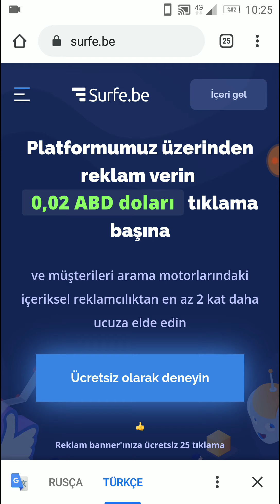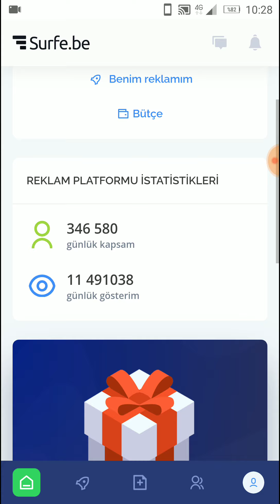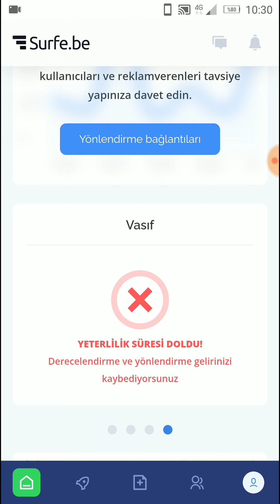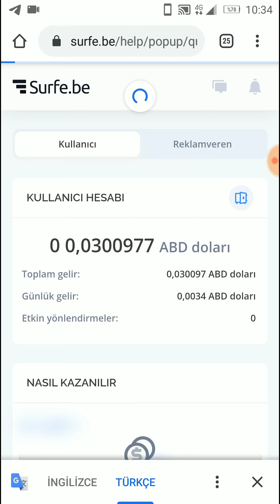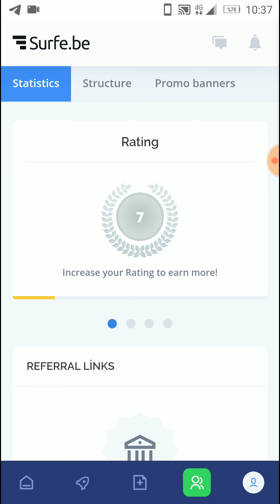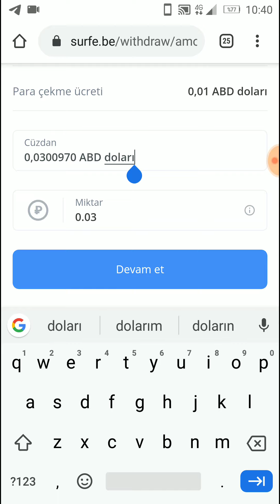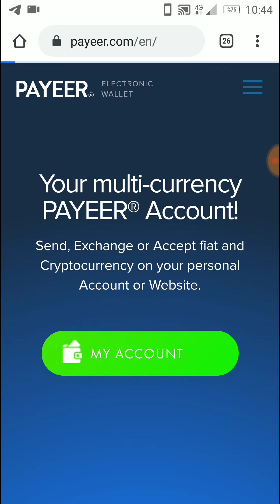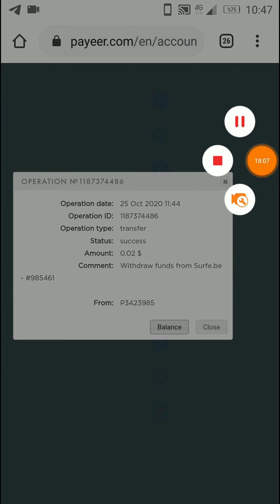SURFE.BE SİTESİNDEN PARA KAZANMA ( ÖDEME KANİTLİ )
Selam arkadaşlar, nasılsınız ? İyisiniz inşallah.Bugun size Surfe.be sitesini anlattım.Sitede video izleyerek para kazanabiliyorsunuz.Bilgisayariniz varsa, croma eklendi olarak kurup, para kazanabiliyorsunuz.Ben mobil olduğum için bu özelliği kullanamadim.Sitenin uygulamasida mevsuttur.Ayriltilari videoyu izleyerek öğrenebilirsiniz.